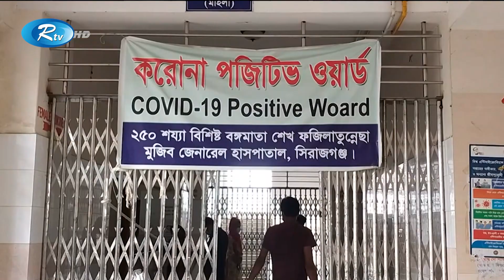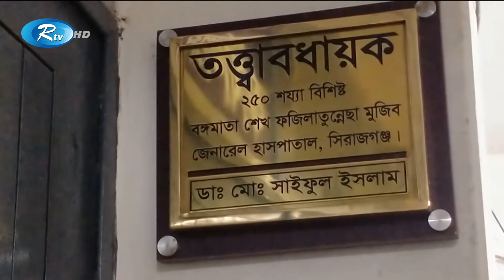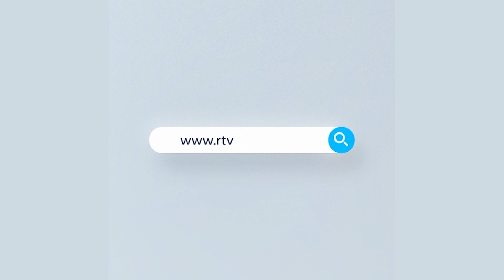সিরাজগঞ্জ সদর হাসপাতালের ক'রোনা ইউনিটে অনেকটা ভেঙে পড়েছে চিকিৎসা সেবা | Rtv News